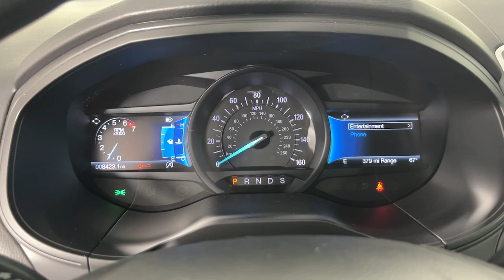2022 Ford Edge SE CO Denver, Arvada, Lakewood, Bloomfield, Thorton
Pre-Owned 2022 Ford Edge SE available at Phil Long Ford of Denver located in 7887 West Tufts Avenue, Denver, CO, 80123. Servicing the Denver, Arvada, Lakewood, Bloomfield, Thorton area.
Please mention the stock RB45509A when you contact the dealership for this vehicle.